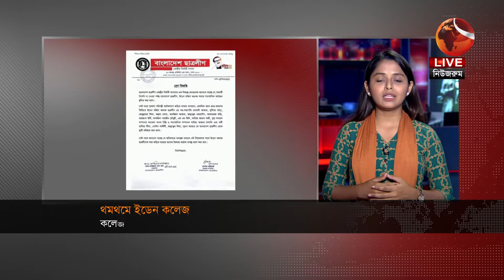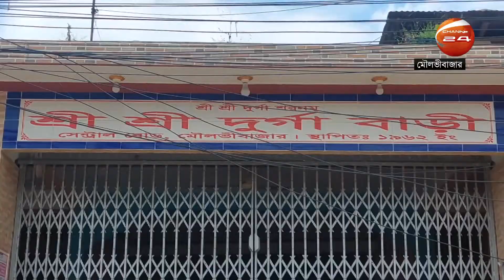News Views 24 | 26 September 2022 | Channel 24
News Views 24 | 26 September 2022

»» Office Address:
Bangladesh.